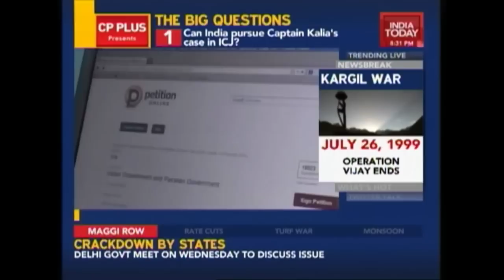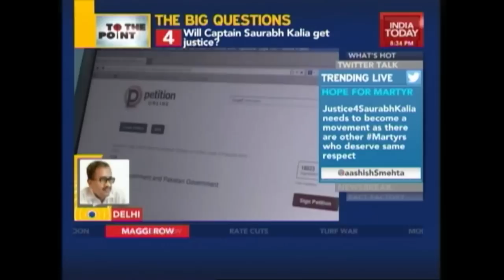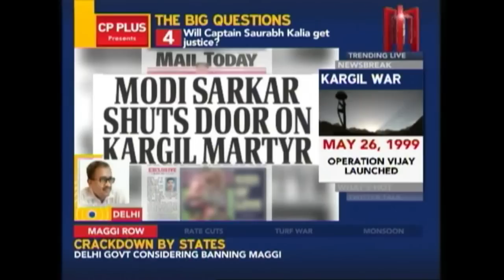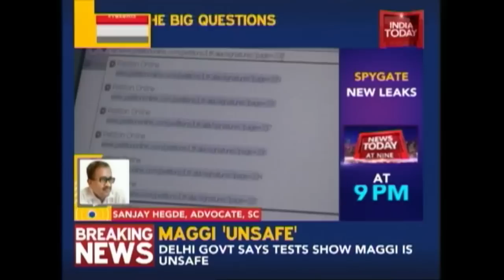To The Point: Govt's Permission To Move ICJ On Saurabh Kalia Case Valid?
Sushma Swaraj said that the govt will consult the Supreme Court over whether it can take the Saurabh Kalia case to the international court of justice. Does the court have a say in the matter? Does it really suit India to take this step?

To The Point, hosted by Karan Thapar, is a show that helps viewers gain a better understanding of contemporary issues in India. It explores different interpretations of the latest news and presents the best analysis of the same.